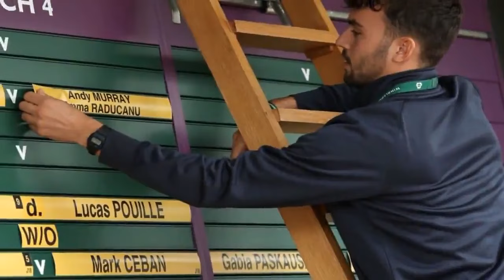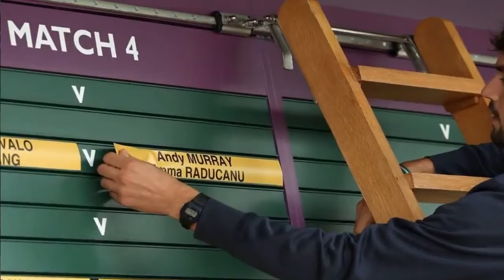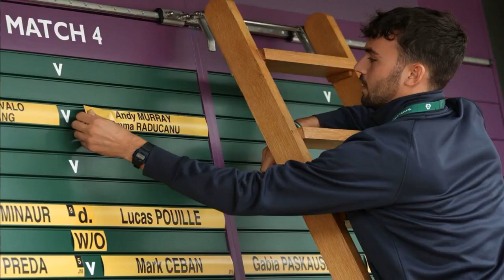Andy Murray's mum blasts Emma Raducanu for ruining son's final Wimbledon appearance【News】